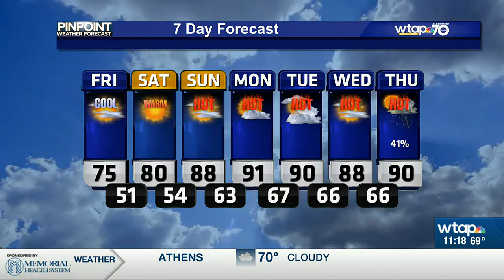WTAP News @ 11 - weather Update -- 8-17-23